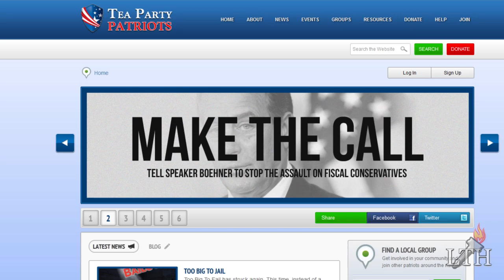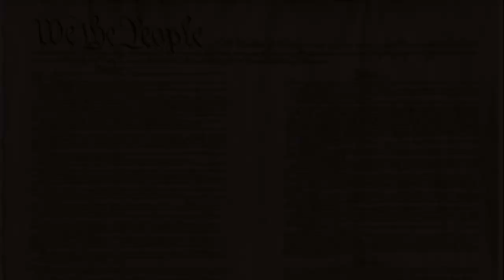Liberty Town Hall - Cindy Gamrat Interview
Cindy Gamrat sits down with Glenn and talks about the likelihood of the Tea Party becoming it's own political party, how to make individual's votes matter, and much more.